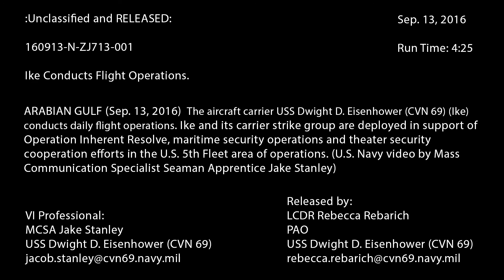Operational Documentation ICO Operation Inherant Resolve 2016 USS Dwight D. Eisenhower (CVN 69)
Credit: Senior Chief Petty Officer Anthony Koch | Date Taken: 09/13/2016
ARABIAN GULF (Sep. 13, 2016) The aircraft carrier USS Dwight D. Eisenhower (CVN 69) (Ike) conducts daily flight operations. Ike and its carrier strike group are deployed in support of Operation Inherent Resolve, maritime security operations and theater security cooperation efforts in the U.S. 5th Fleet area of operations. (U.S. Navy video by Mass Communication Specialist Seaman Apprentice Jake Stanley)